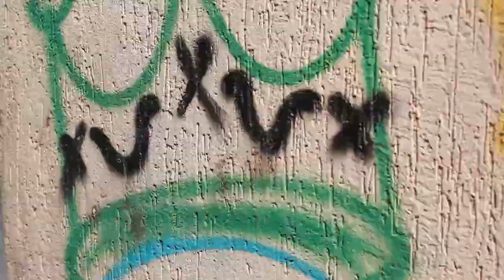Gee Kay-Are Yuh Ready (Official Video)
Simply a question song to everybody asking if you are ready for the Messiah,Jesus Christ's second return..If anyone happens not to be ready the only way to be ready is jumping in the bus(becoming born again) which is as easy as confessing  with your mouth that Christ is Lord and believing in your heart that God the father raised Him from death.Are Yuh Ready???